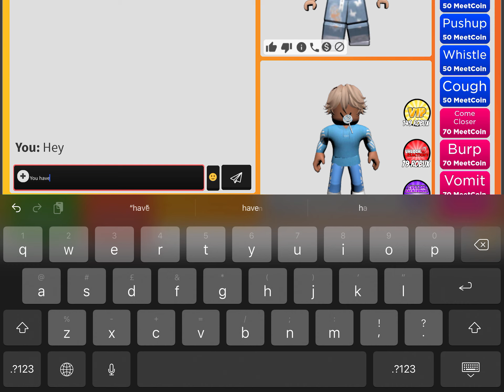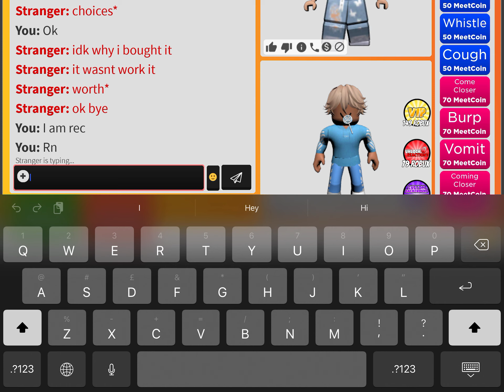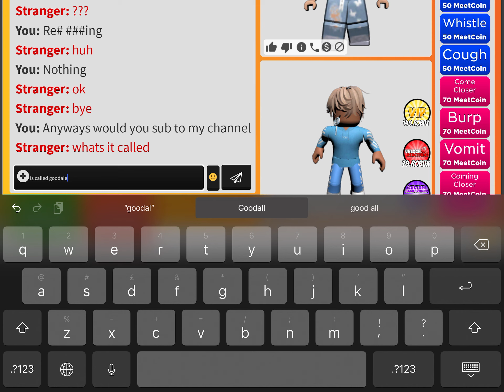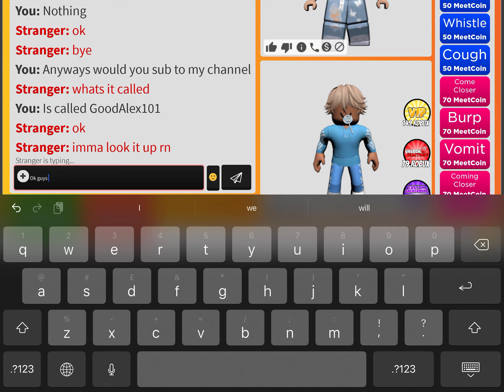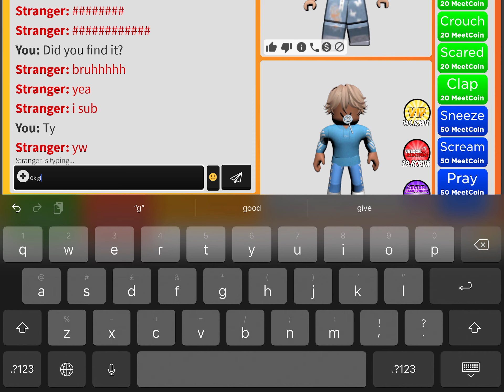17 November 2022